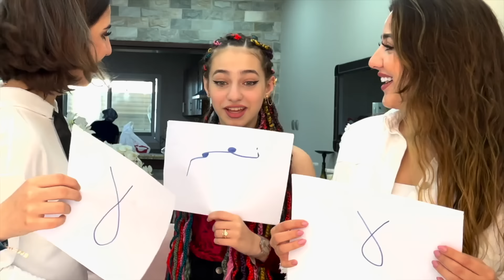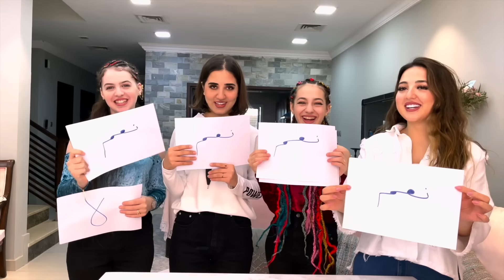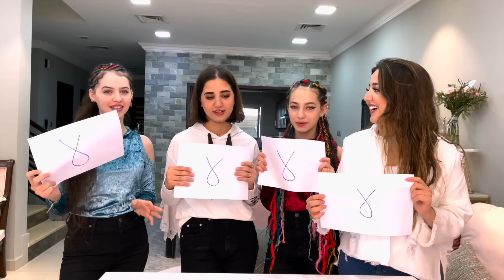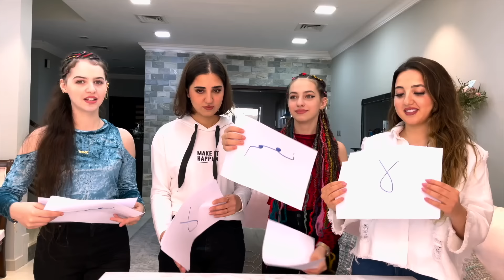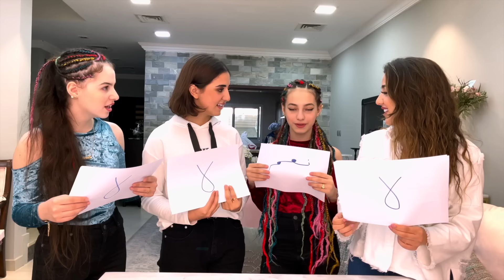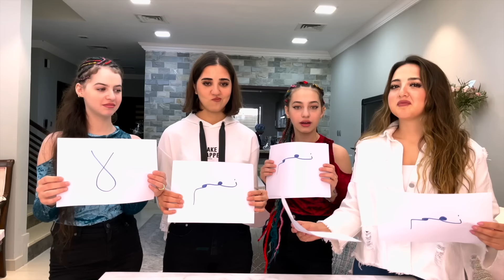كم مرة شربت كحول🍺؟ طلعت الفضايح مع لانا ولين😱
لعبة ولا مرة سويت هالشي.. انفضحنا كلنا بهاللعبة🤭!!